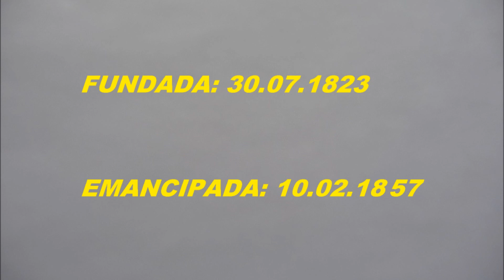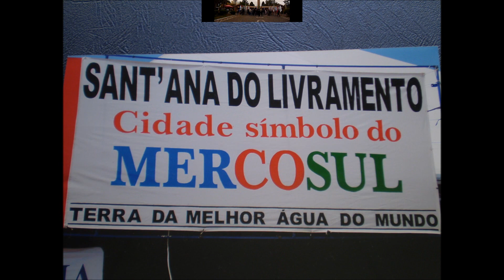Santana do Livramento - Rivera - 2.011